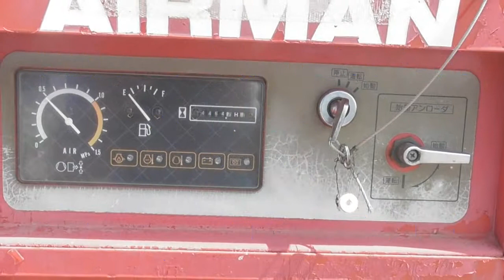SAHAAUC==PDS175S 53 5B10413